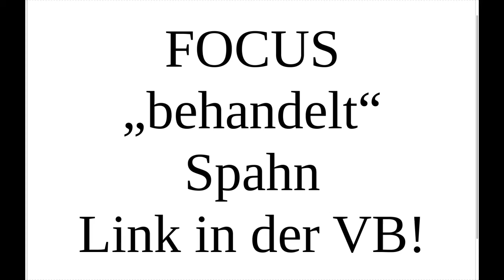FOCUS behandelt Spahn!